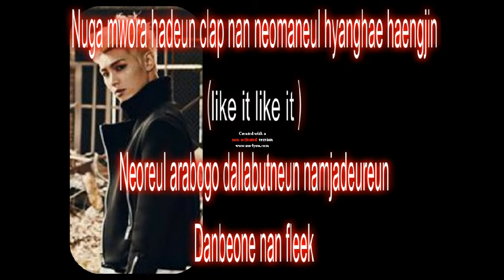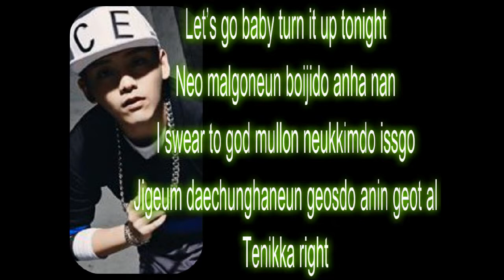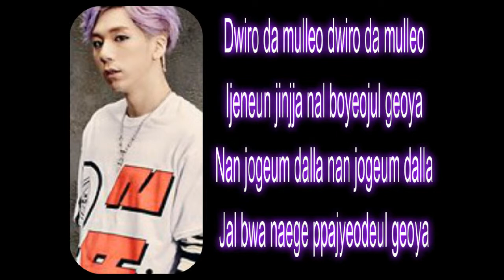Hotshot Watch Out